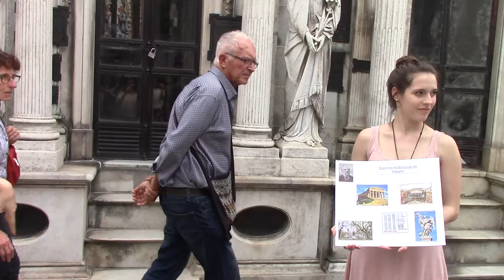03 SEPULCRO DE BERNARDO DE IRIGOYEN POR JULIETA DATO ALUMNA DE JUAN LAZARA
Sepulcro de Bernardo de Irigoyen analizado por Julieta Dato en la última Clase Pública en el Cementerio de la Recoleta donde alumnas del Dr. Juan Antonio Lázara analizan monumentos de acuerdo a lo aprehendido durante el curso de Historia del Arte desarrollado en cementerios públicos.